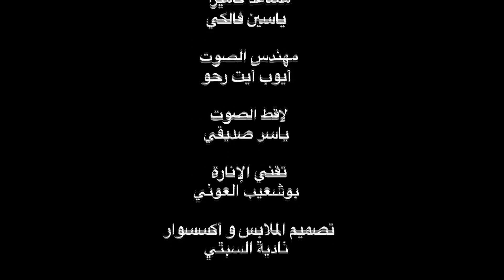العائلة زيرو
la rencontre de la première famille de l'humanité. elle est marocaine.
pas la meilleure famille, mais la plus ancienne.

réalisation Hicham Lasri
scénario Meriem Drissi